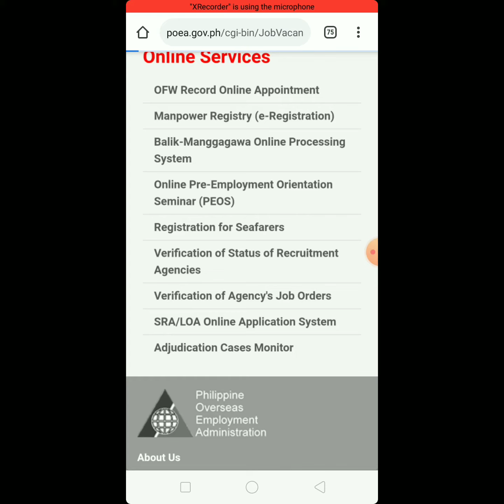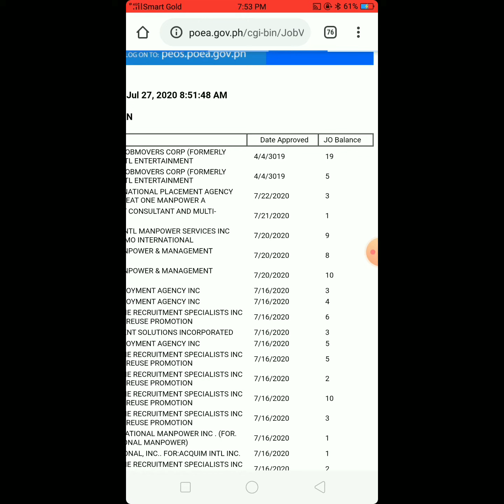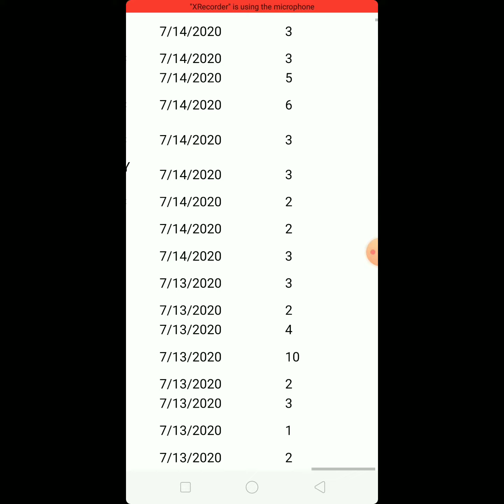trabaho PARAAN PARA MAKAHANAP NG LISENSYADONG AGENCY AT MAY JOB ORDER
lisensyadong agency#job orders